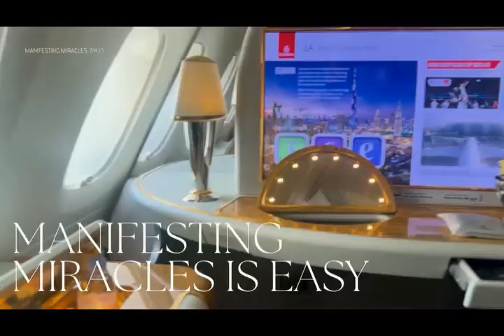How to COLLAPSE Time & Manifest FASTER! | Money Manifestation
Are you ready for today's powerful video, where I share:
How to COLLAPSE Time & Manifest FASTER! | Money Manifestation | Law of Attraction

Sign up for 3 Day Challenge 2.0 from Survival Mode to LIMITLESS WEALTH